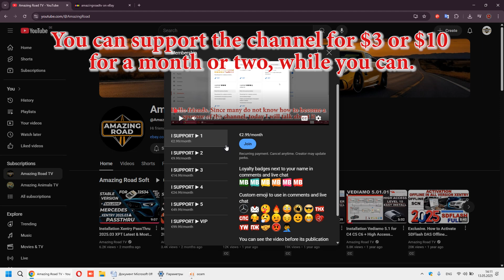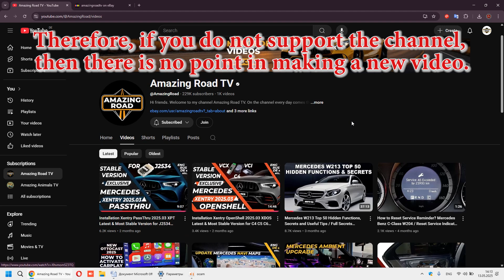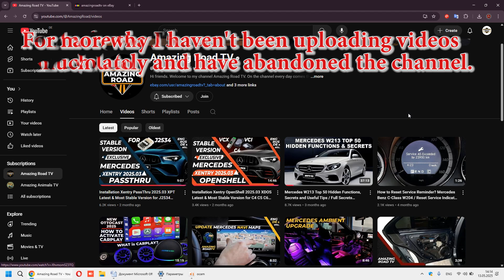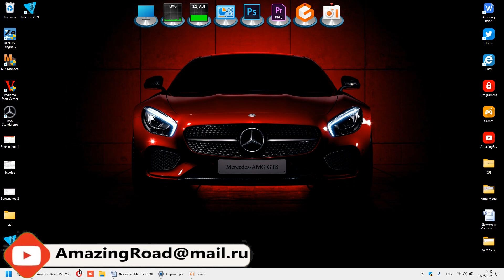Support Amazing Road TV and Get a Exclusive Diagnostic Programs and NEW Video For Your Mercedes-Benz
For urgent contact Telegram @amazingroadtv

⚫ Installation Xentry PassThru 2025.03 Latest & Most Stable Version for J2534 Openport 2.0 / Scanmatik + SDFlash + New Cars
⚫ Installation Xentry OpenShell 2025.03 Latest & Most Stable Version for C4, C5, C6, VCX VXDiag VCI + SDFlash + New Cars
⚫ Installation Xentry PassThru 2023.09 Most Stable Version for 2534 Openport 2.0 + Offline SDFlash + New Cars + Trucks